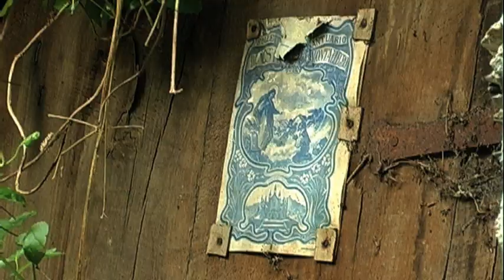Fogola Giuliano - Costa di Soglio - (2° visita)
Nel 1999, guidati da Rinaldo Cavagnaro (architetto di Vaglia) facemmo una prima visita a Costa di Soglio, borgo di crinale dell'alta val Fontanabuona.
Ci tornammo in tarda primavera del 2012, per scoprire che il tempo trascorso non aveva lasciato indenne questo fantastico borgo fantasma, totalmente costruito in ardesia.
Qualora vi andasse di compiere identica visita, cercate di essere il meno invasivi possibile, lasciando inalterato tutto ciò che scoprirete.
Credo sia la prima ed unica regola da seguire.
Le immagini sono accompagnate dalle grandi musiche di Ry Cooder.